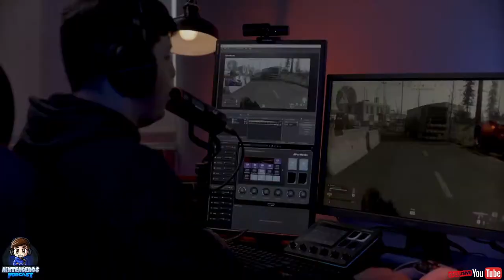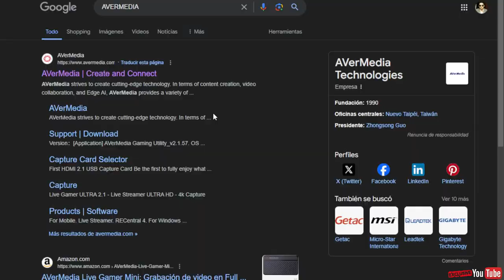RECIBI TODO ESTO PARA MEJORAR MI CONTENIDO | Caribbean Gamer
Hoy les muestro en detalle todos los diferentes productos que recibi de parte de AVERMEDIA. Info abajo: